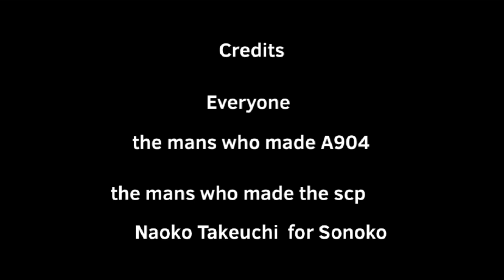COAT 110: Neither of the finalists talk